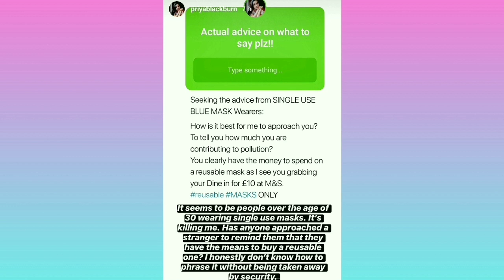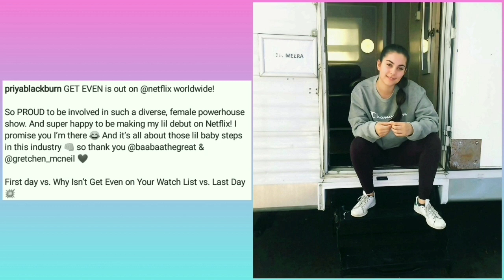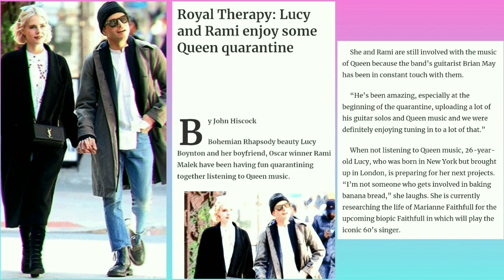BoRhap Cast Updates #50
Here are some recent updates from Lucy Boynton, Gwilym Lee, Rami Malek, Allen Leech and Priya Blackburn! Enjoy! 😘

** Source **

📸 PHOTO CREDIT :

* Lucy Boynton

* Priya Blackburn

* The Great Hulu

* Nick Thompson

* L'Officiel USA

* Spring House

* Netflix

🎥 VIDEO CLIPS CREDIT :

* Priya Blackburn

* Netflix

📰 NEWS CREDIT :

* Mirror Celeb

* British Weekly

🎵 TRACK INFO :

Title : Libre
Artist : Ikson